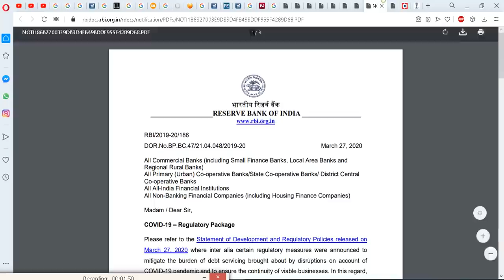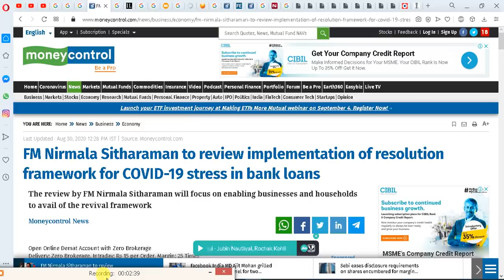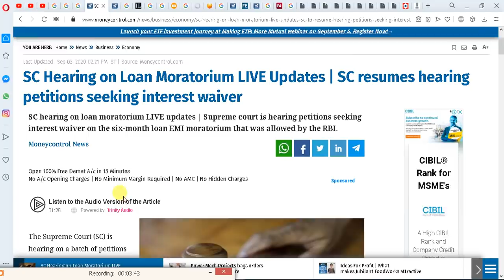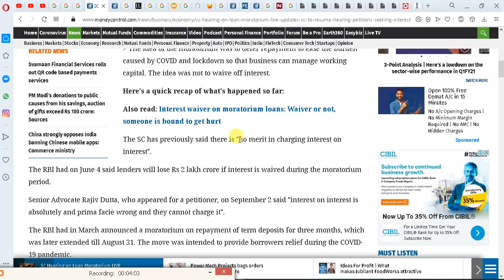Coming EMI Moratorium Interest Waiver Case Supreme Court, RBI Moratorium 3.0, Moratorium Extension ?